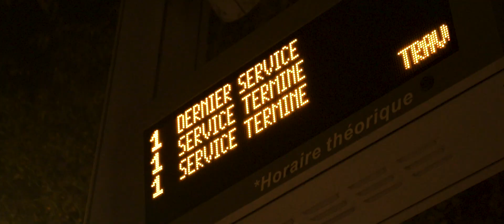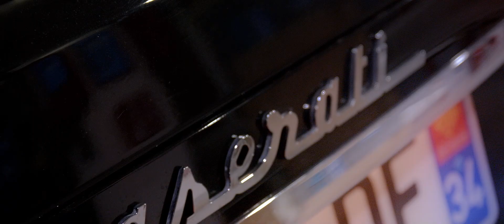PIWONE - PLATA O PLOMO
Réalisé par Garry PixelMaker
Rec/Mix : Xtra - Black And White Studio
insta : @piwone_km /  @Piwone KM